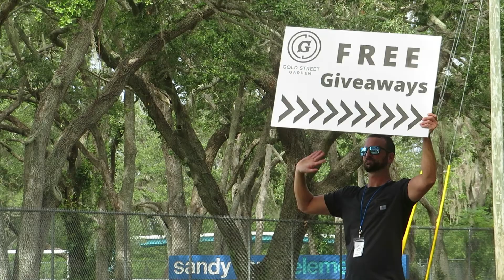Clearwater Community // EXPRESS JESUS (Outreach)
October 2021
103 in attendance | 42 decisions for Christ

*If you desire to sow into future events like these follow the link and swipe to outreach;